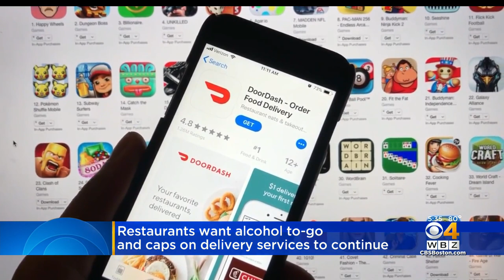Emergency Orders Set To Expire In Massachusetts June 15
Emergency orders put in place at the start of the COVID pandemic opened up new opportunities for medicine, restaurants and civic engagement.